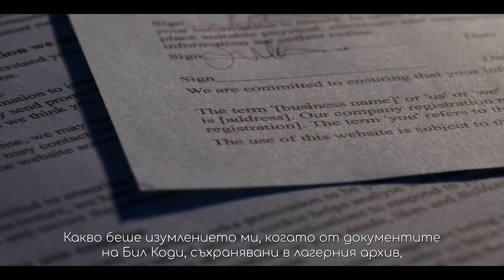Да Простиш на Враговете си: Невероятната история на един Евреин от Войната - МОВ: ЕП 26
Днес епизодите на мъдрости от вековете се завръщат с невероятната история на Бил Коди, евреин от втората световна война, който успява да намери сили да продължи напред, въпреки че става свидетел на убийството на най-близките му хора...

Значението на прошката – Джордж Ричи
Беше през май 1945 година, в края на войната, когато бях изпратен в състава на малка група лекари в току-що освободен нацистки концентрационен лагер, който се намираше вече на територията на самата Германия, недалеч от Вупертал, за оказване на спешна медицинска помощ на намиращите се там затворници. Хиляди хора от различни страни на Европа, мнозина от които евреи по народност, бяха на границата на гладната смърт. На мнозина вече с нищо не можеше да се помогне. Така че въпреки лекарските усилия и подобреното хранене, ежедневно умираха десетки хора. За мен видяното в лагера се оказа по-лошо и от най-страшните преживявания на фронта. Тогава се запознах със Странния Бил Коди!

Това не беше истинското му име. Така бяха го нарекли за по-лесно американските войници. По произход беше полски евреин. От самото начало обаче повече от всичко ме порази необяснимият факт, че в сравнение с всички останали затворници от лагера, повечето от които едва можеха да ходят, Бил Коди изглеждаше съвсем различно. Той ходеше изправен, очите му бяха светли и ясни, енергията му неизчерпаема. А тъй като владеше пет чужди езика и беше нещо като неофициален преводач в лагера, помощта му при подреждането на архивните дела и установяването самоличността на живите и умрелите, беше незаменима. Удивлението ми се засили още повече, когато се запознах отблизо с Бил Коди в процеса на самата работа. Макар Странният Бил да работеше по 15 или 16 часа дневно, при него не се забелязваха никакви признаци на умора, докато ние залитахме от изтощение. От него сияеше състрадание към затворените другари и неведнъж това сияние ми вдъхваше нови сили, когато куражът ми се изчерпваше.
Накрая не можех да намеря никакво друго обяснение за необикновените физически и душевни сили у Бил Коди, освен предположението, че той, за разлика от всички други затворници, е в лагера съвсем отскоро. Какво беше изумлението ми, когато от документите на Бил Коди, съхранявани в лагерния архив, узнах, че той се намира в лагера вече цели шест години. Шест дълги години той бе живял на същата гладна диета като всички останали, спал бе в същата зле проветрявана и пълна с всякакви болести барака, и въпреки всичко, това не бе породило в него никакви признаци на физически и душевни заболявания.

Но още по-учудващо беше, че всяка група в лагера го смяташе за свой приятел. Точно към него се обръщаха лагерниците за решаване на всички спорове помежду им. Едва след като прекарах там няколко седмици, разбрах каква голяма ценност е това, че такъв човек се е намерил на едно място, където затворници от различни националности се мразеха почти толкова силно помежду си, колкото мразеха и немците. И винаги, във всички най-остри конфликтни ситуации, които отново и отново възниквали в лагера и извън него, можело да се види и чуе как Странният Бил, обръщайки се към разума, разговарял с хора от различни групи и ги съветвал да си прощават един на друг.
Доста дълго загадката на този необикновен човек оставаше неразрешима за мен, докато веднъж, най-после той ми повери собствената си история. Това стана след като казах веднъж, че на хората, преминали през всички ужаси на лагера, е така трудно да прощават, защото мнозина са загубили членове от семейството си в лагера. Този кратък разказ на Бил Коди наистина принадлежи към най-удивителните човешки свидетелства за възможностите на силите на прошката:

– Ние живеехме в еврейската част на Варшава – започна бавно Бил. – Съпругата ми, нашите две дъщери и още три момченца. Когато немците завзеха нашата улица, те ни изправиха пред къщата и откриха огън с картечница… Аз ги умолявах да ми разрешат да умра заедно с моето семейство, те чуха, че говоря немски, и ме причислиха към една работна група. – Той замълча, може би отново виждаше пред себе си своята съпруга и петте си деца. После продължи: – Тогава аз трябваше да взема решението; трябва ли да отвърна с омраза на войниците, които сториха това, или не. Решението взех наистина лесно. Аз бях адвокат и в моята практика често виждах какво може да стори омразата с човешкия разум и тяло. Току що омразата беше убила шест човешки същества, които бяха за мен най-скъпото на този свят… Ето защо взех решението: през целия си живот – независимо дали това ще са няколко дни или много години, аз ще обичам всеки човек, когото срещна.